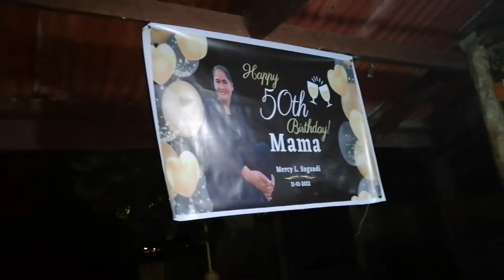Sending love from Philippines to Kuwait (birthday celebration for our Mother)